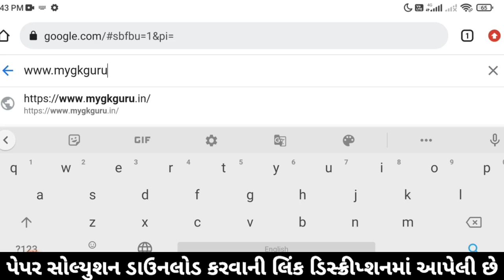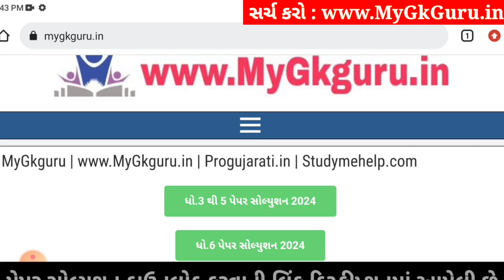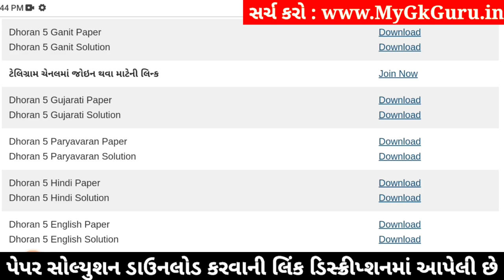Dhoran 5 Hindi Paper Solution 2024 STD 5, Std 5 Hindi Paper Solution 2024 40 Marks, Std 5 hindi 2024